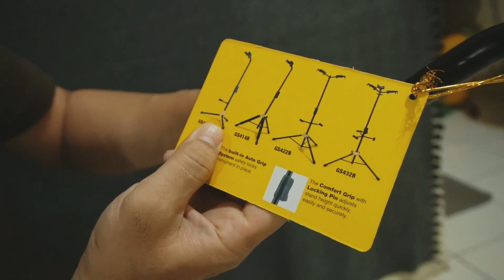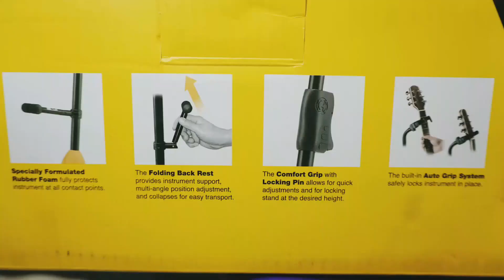Hercules Stand Guitar and Bass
Stand guitar and bass HERCULES G412B